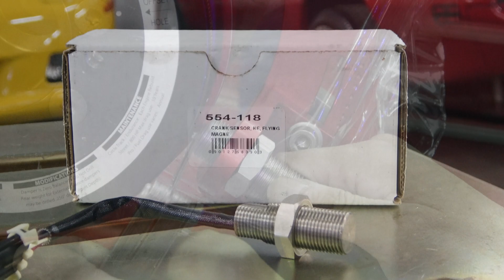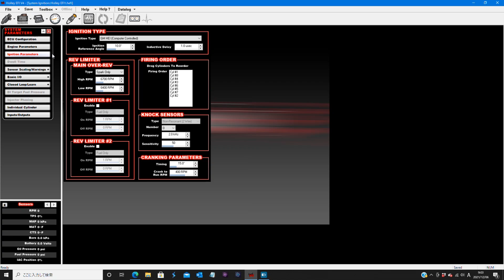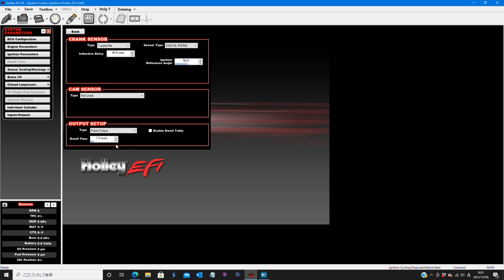🔥【HOLLEY EFI】396 LT-1 Twin TURBO EFI ワンオフクランクトリガーシステムで点火時期をコントロール。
スモールブロックシボレー LT-1 エンジンを396cid (6500cc) 化。ツインターボを搭載するC4 コルベット ベースエンジン。
HOLLEY EFI でLT1を制御する事は出来ない為、JESEL製ベルトドライブをモデファイして
クランクトリガーで回転信号を取り出してHOLLEY制御が出来る様にしました。